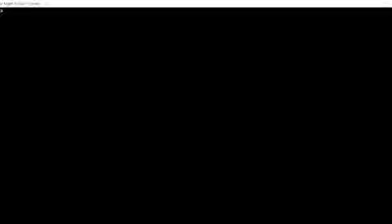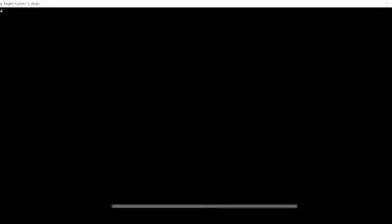FNF Jeffy Cover : Monochrome